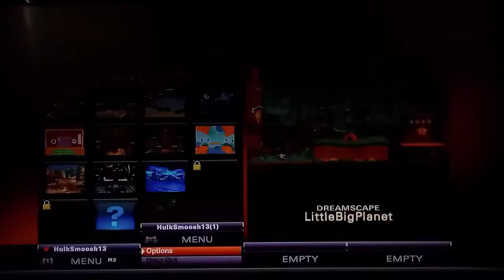Jackie Plays - Playstation All Stars Part 2 - Triple Trouble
Jackie managed to figure out how to add a third player to the battle royal, can Daddy and Jackie beat this strong foe? Or will they fall and be beaten by the AI?